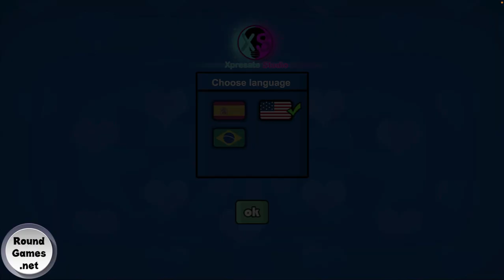Cute Elements Game - GamePlay Walkthrough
Cute Elements Game is one of the puzzle games at RoundGames to play online without downloading.
Game Description: Elemental characters with special powers have been caged in Cute Elements Game. Use the water element to free the rest of the team and combine their powers. Beat the levels by getting keys and locks, unlock many funny costumes, win elemental cards, beat the missions and get trophies for your achievements. ARE YOU READY?